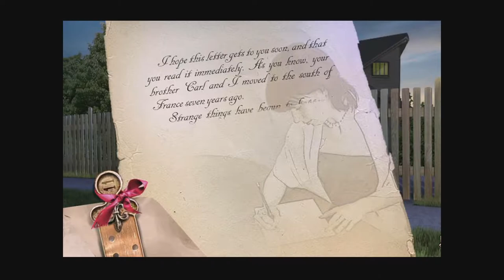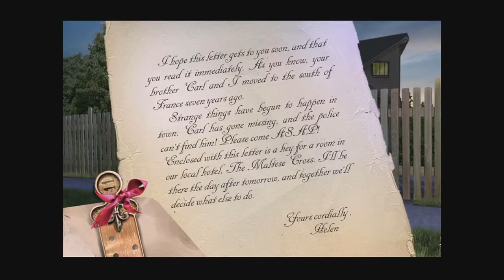Hallowed Legends: Templar (2012) - Part 1 - Big Fish Games - Collector's Edition - Hidden Objects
Hallowed Legends: Templar PC Game Walkthrough
Part 1: Hotel Maltese Cross

Strange figures have taken over a small town in Hallowed Legends: Templar! Stop the knights of the Templar in this exciting hidden object Puzzle Adventure Game. The Poor Fellow-Soldiers of Christ and of the Temple of Solomon, also known as the Order of Solomon's Temple, the Knights Templar or simply the Templars, were a Catholic military order founded in 1119, headquartered on the Temple Mount in Jerusalem through 1128.

System: Windows Vista
Graphics Card: HD 6450
Sound Card: Asus Xonar D1
Capture card: AverMedia Live Gamer HD2 (GC570)
Software: OBS Studio